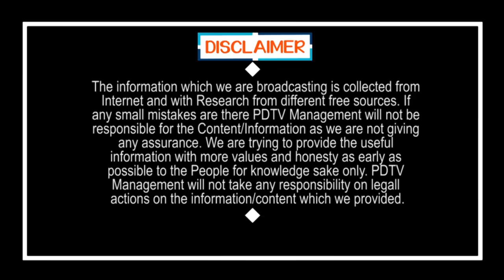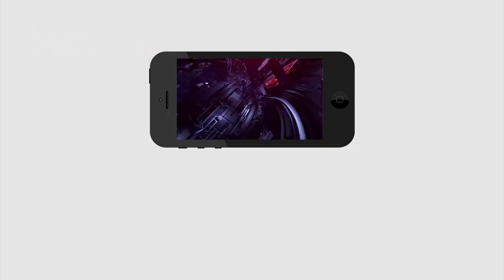Govt Shocking Decision | Now Shops Open 24 Hours | షాకింగ్ డెసిషన్ : 24 గంటలు షాపులు ఓపెన్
షాకింగ్ డెసిషన్ : 24 గంటలు షాపులు ఓపెన్ | Govt Shocking Decision | Now Shops Open 24 Hours | | PDTV News